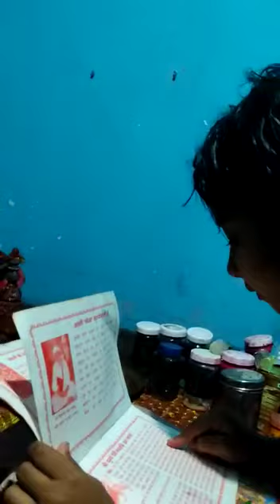maa Durga vrat katha